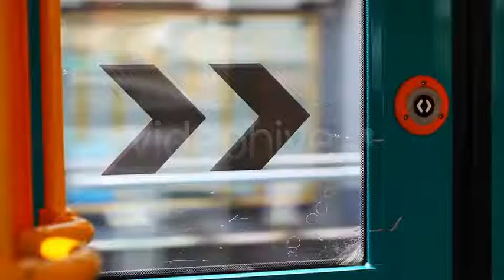Stock Footage - Inside the Train | VideoHive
Download Template Stock Footage - Inside the Train | VideoHive

Inside the Train capture
Singer, Songwriter, Composer.
downloadtbodydownload
download/tbodydownload
downloadtbodydownload
download/tbodydownload
MY VARIOUS SOUNDS COLLECTIONS
Save Your Money with my various Music Packs
downloadtbodydownload